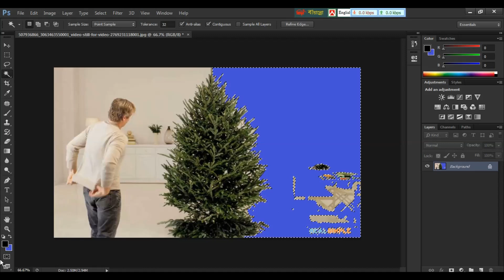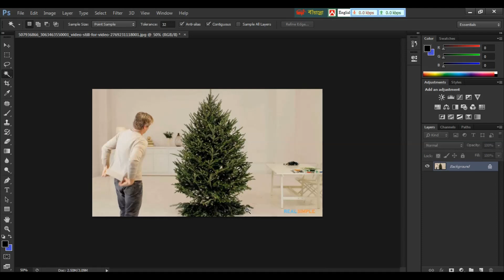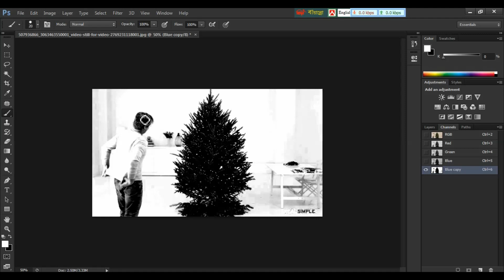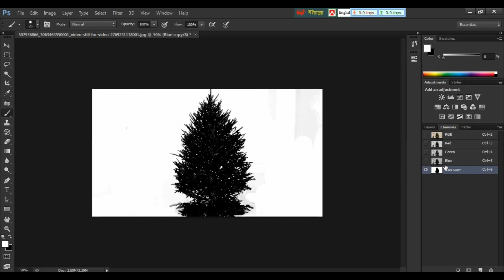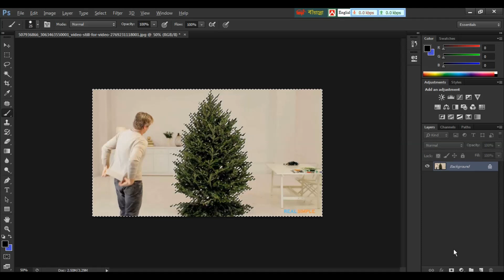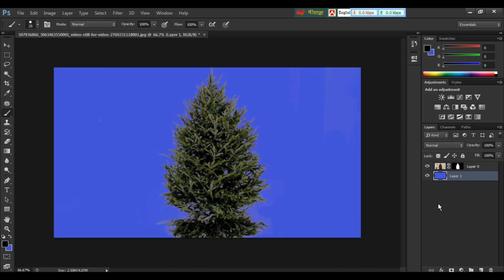How To Cut Out Techniques | Adobe Photoshop | Powerful Techniques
In this Photoshop tutorial, you will learn how to cut out trees in Photoshop